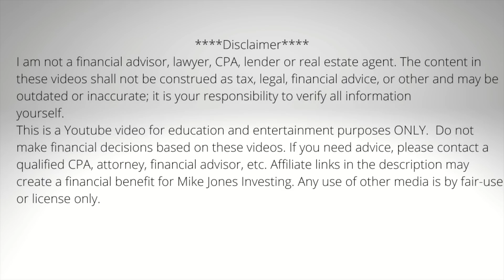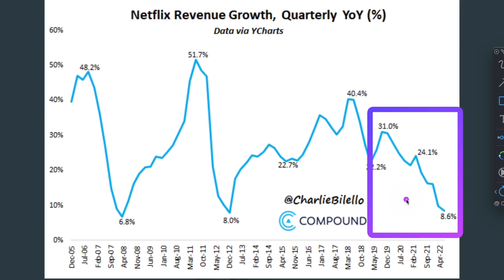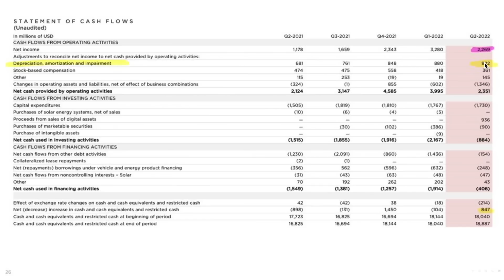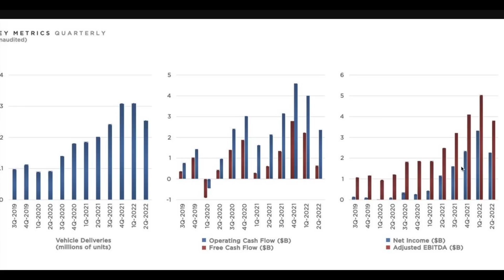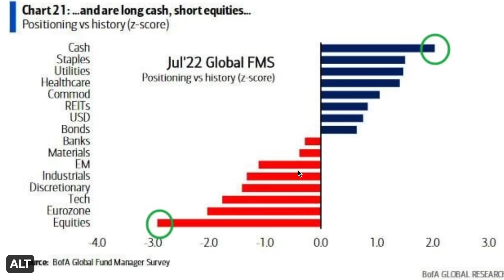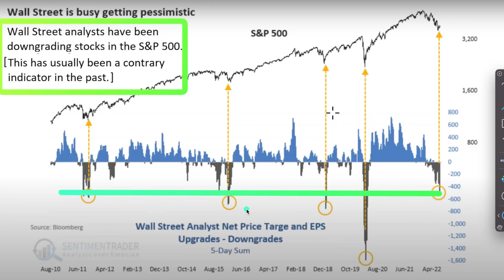Market Rally Could Continue If These 3 Things Happen | Plus Tesla Earnings....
Today we discuss Tesla earnings and some things that could sustain this market rally.